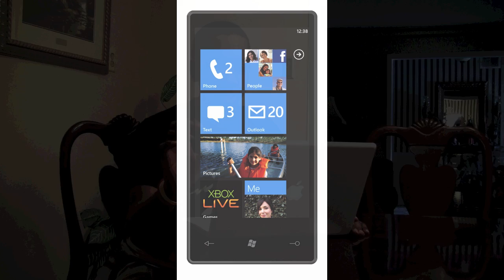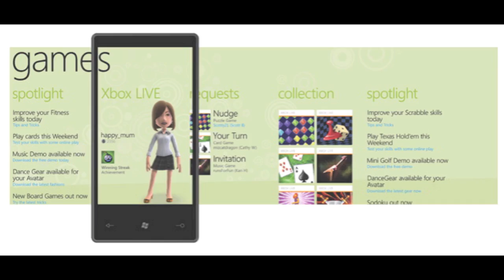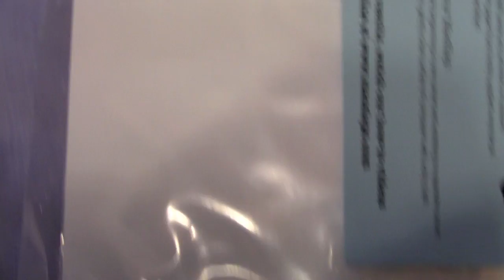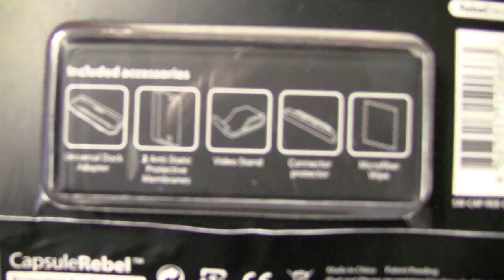Windows Phone is making a Turning Point/Giveaways coming up!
Code: "YOUTUBE2010"